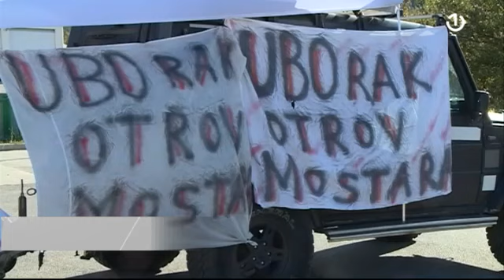Ispred Javnog preduzeća Deponija Uborak kod Mostara održano mirno okupljanje građana